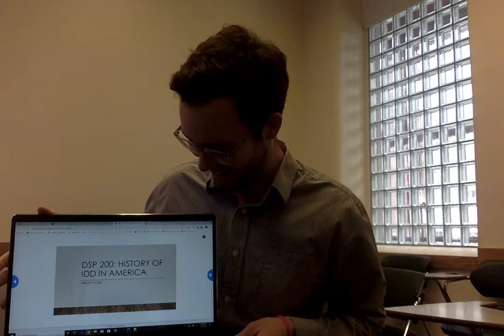Loretta Claiborne (Kevin O'Donnell)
Historical share Feb 13, 2020